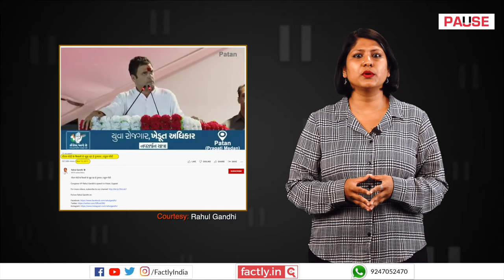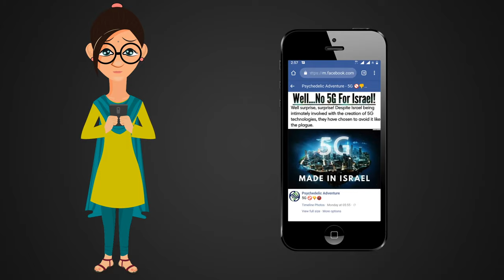FACT CHECK: Did Rahul Gandhi or PM Modi Promise Machines that Convert Potatoes to Gold?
Different social media posts claim that accompanying videos show Rahul Gandhi and Prime Minister Narendra Modi promising to provide machines that can convert potatoes to gold. We check the veracity of the claims in this video.